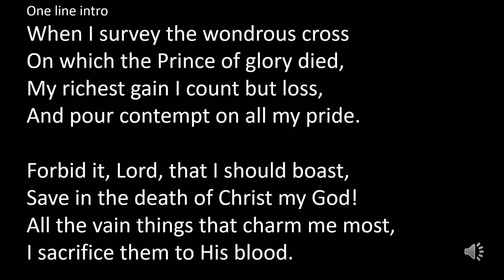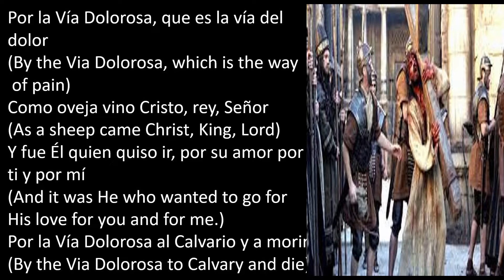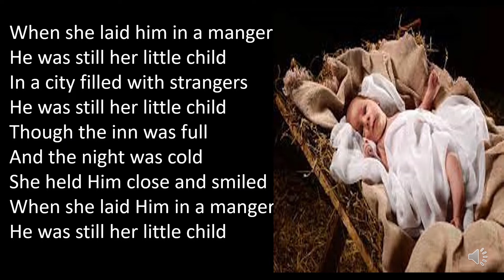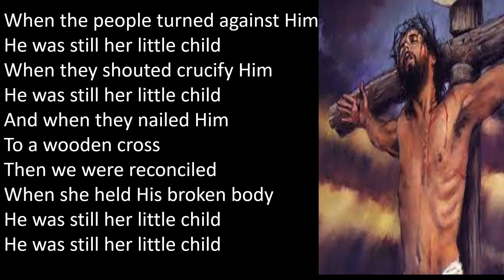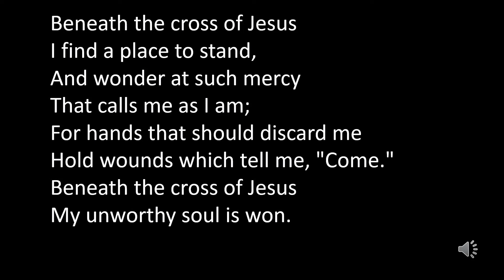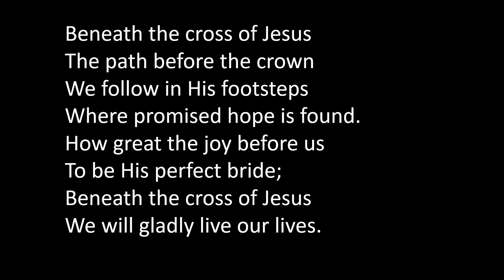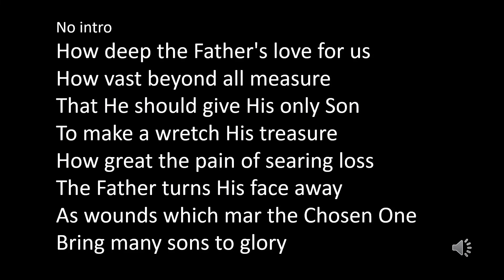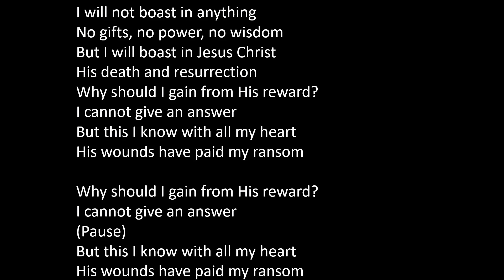Good Friday 15th April 2022 - Testimonies of Many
Please join the online service for Carnwath Parish Church linked with Carstairs Parish Church to be enjoyed whenever you want church to be. If you would like to join our Sunday Worship live on ZOOM then please contact Rev.